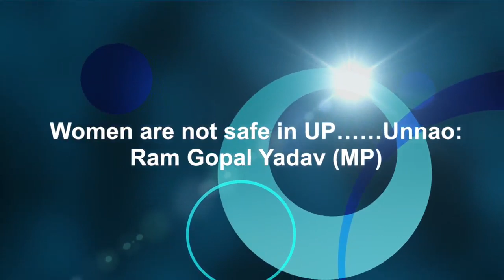Women are not safe in UP Unnao Ram Gopal Yadav (MP)